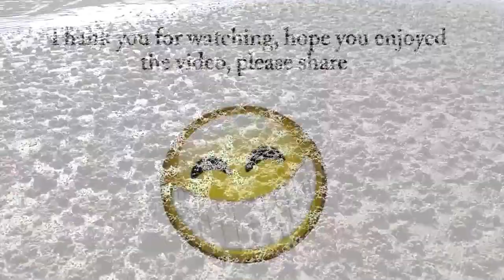Row Footage, red crabs, crab running, Cinematic portrait